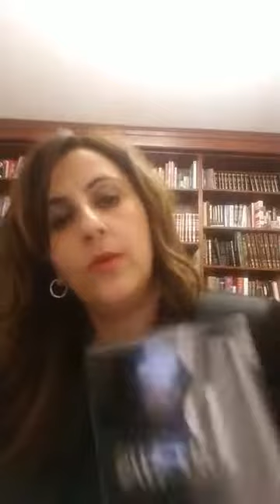12 Pillars of Success - Pillar #1 Change "If nothing changes, nothing changes"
Saturday Night Live on Facebook with Elana Y
12 Pillars of success by Jim Rohn and Chris Widener
1st Pillar - Change